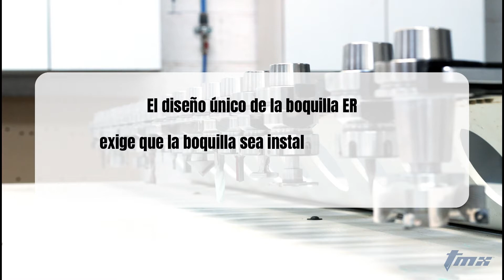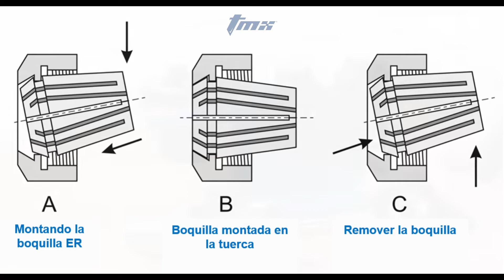Como instalar una boquilla ER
El diseño único de la boquilla ER exige que la boquilla sea instalada en la tuerca antes de ensamblar la herramienta y el adaptador.